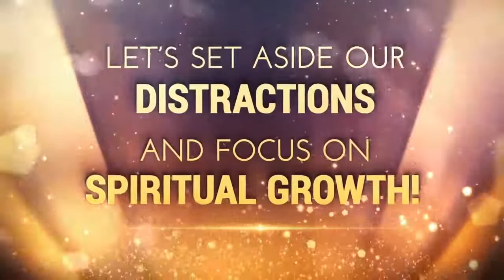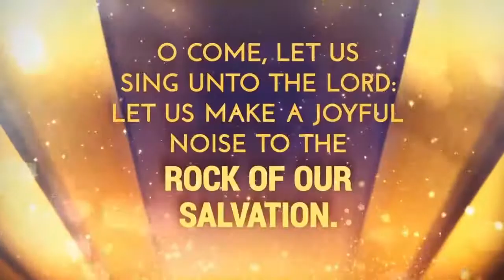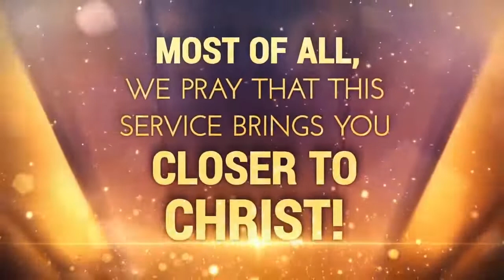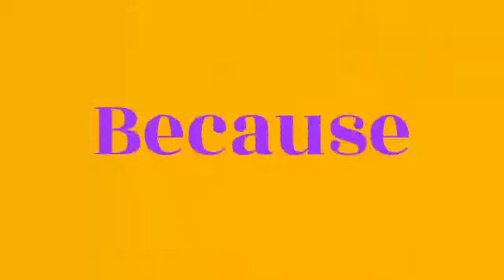Wednesday Evening Bible Study : February 24, 2021